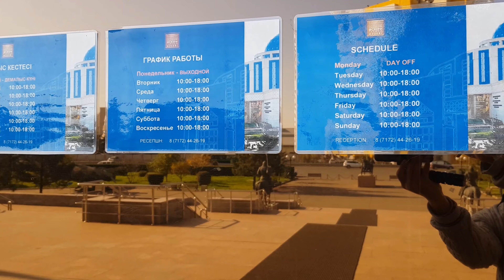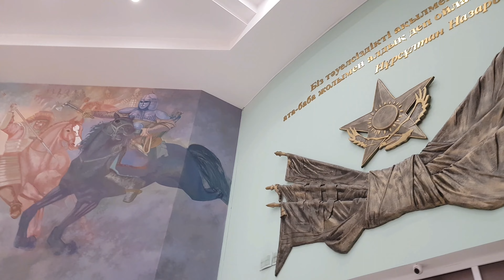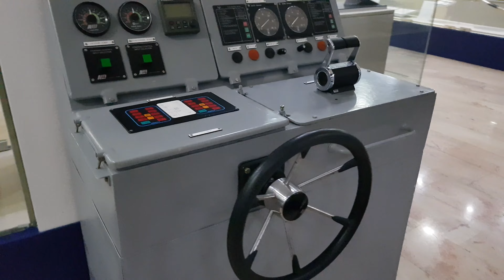군사 역사 박물관 1부#Military Historical Museum of the Armed Forces of the Republic of Kazakhstan Part 1.